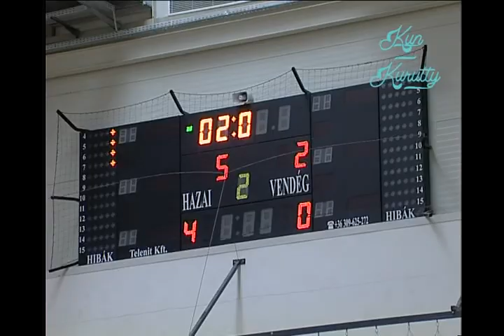Győzelemmel búcsúzott el szurkolóitól az Astra Kiskunfélegyházán - 2014.05.18.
Utolsó hazai mérkőzését játszotta ebben az idényben a női futsal NBI idei bajnoka, az Astra Kiskunfélegyházi Bulls. A május 18-i mérkőzésen az Astra ellenfele a Debreceni EAC volt. A mérkőzésen ezúttal is több szerephez jutottak a fiatalok, míg a vendégek erősen tartalékosan, cserék nélkül érkeztek. A végig izgalmas találkozó 5-2-es félegyházi sikerrel zárult, így az Astra győzelemmel búcsúzott el a hazai publikumtól.